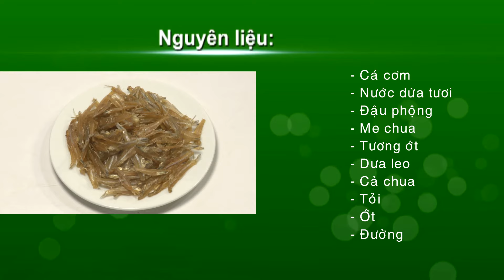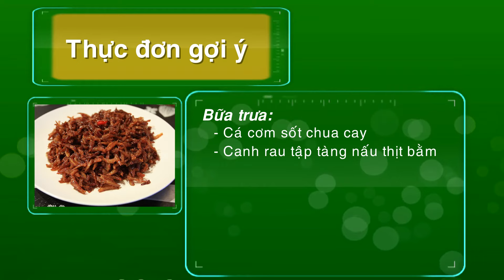[Chuyện SÀI GÒN] Đầu bếp Hiền Minh nấu cá cơm xốt cay với đậu phộng